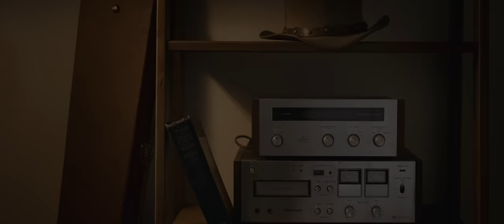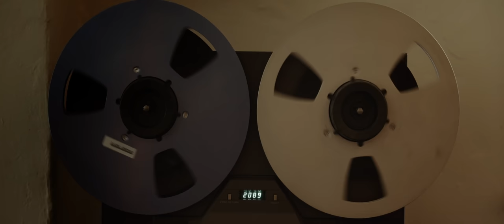Sinful Betty's Band - Forgotten (Starring Danny Trejo)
Starring - Danny Trejo
Ft.
Electric guitar - Michael Angelo Batio/ @MichaelAngeloBatioOfficial
Bass - James Lomenzo
Drums - Brian Tichy/ @Briantichydrums

Sinful Betty's Band is :
Vocal - Betty Wisniewska/ @sinfulbettysband4126
Acoustic Guitar - Damian Wisniewski/ @sinfulbettysband4126
Violin - Adam Romanski / @adamromanski

Sinful Production is:
Director - Damian Wisniewski/ @sinfulbettysband4126
2nd Director Beata Wisniewska/@sinfulbettysband4126
Camera Operator - Milan Serwanski/@MilanSerwanski_media
Editor - Klaudia Gibas/@kibostrzal
Colorist - Christopher Pearson
Gaffer - Matt Nordstrom

Recorded at @madmusestudios
Mixed and Mastered by @producedbymattsalazar